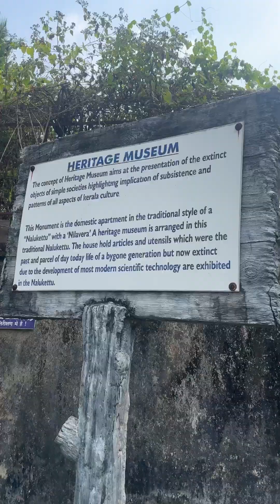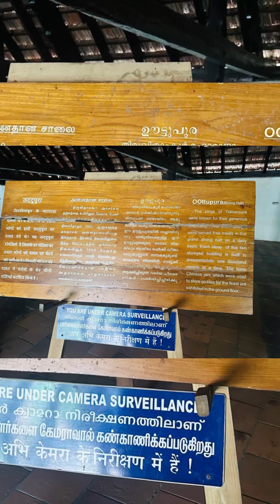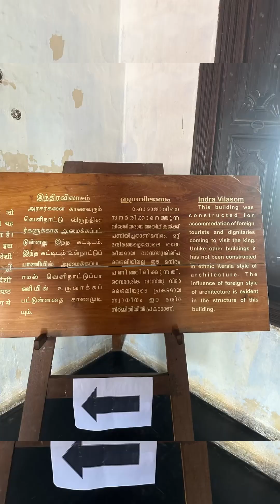തമിഴ്നാട്ടിലെ ഈ കൊട്ടാരം കേരളത്തിന്റെത് കൂടിയാണ് 💯